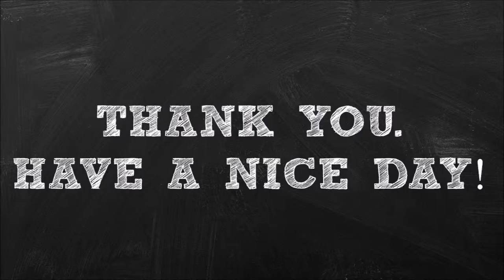Me-Time Gamer Plays - Highlights - Tom Clancy's Rainbow 6: Siege Beta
Me-Time Gamer Plays - Tom Clancy's Rainbow 6: Siege Beta